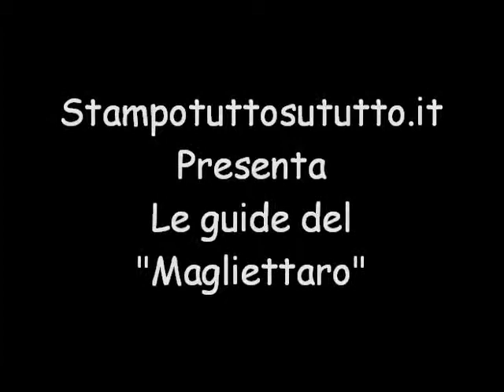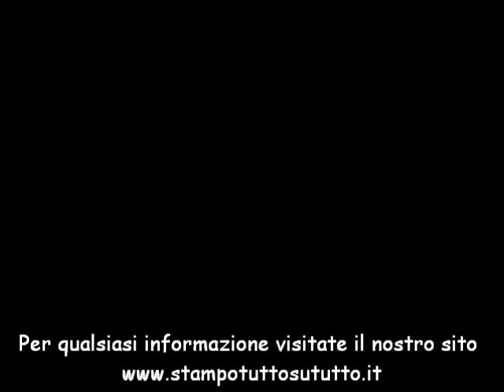Sviluppo carta modello parte 3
Fine della preparazione delle varie parti, individuazione delle zone da incollare. Riparazione delle zone "inadeguate"